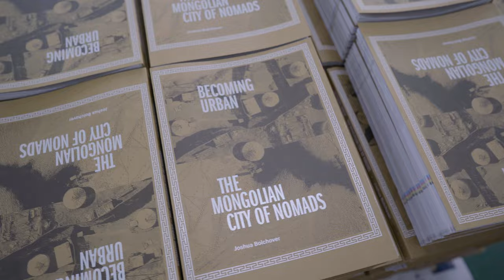Becoming Urban Behind the Scenes Book Production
For thousands of years, nomadic Mongolians have lived in gers – circular ‘yurt-like’ structures made of timber, felt, and canvas that are ideal for moveable life on the Steppe. Since 1990, due to major political, social, and climatic upheaval, hundreds of thousands of people have abandoned nomadic life and moved to the country’s capital city, Ulaanbaatar. The gers, cheap and easily moved, are now grounded, exacerbating the extraordinary growth of the city, which has increased its size 35 times in the last thirty years. The living situation in these ger districts is increasingly unsustainable and detrimental to the health and well-being of those that live there.

Illustrated throughout, Becoming Urban tells the story of Ulaanbaatar’s ongoing transformation and explores the challenges of making architecture in this fast-changing context. Working for the last eight years undertaking design projects, workshops and spatial research, architect Joshua Bolchover brings to light the ger districts’ characteristics and the urgency of improving their current predicament. Today, families living in the ger districts must collect water twice a day, use an outside pit-latrine, and burn up to 4 tons of coal each winter to stay warm. Bolchover proposes a strategy of incremental change leading to sustainable future growth. He presents prototypes that reimagine the ger, enable improved living conditions and community infrastructure. Becoming Urban demonstrates an alternative form of practice and role for the architect.

The story told in this book is not just about Mongolia. In the 21st century, the urgencies of the climate crisis and global viral pandemics mean that questions of why and how we live together, are just as raw and urgent to the contemporary urban condition as they are to Mongolia. How architects, planners, communities, and politicians grapple with the effects of urbanization on climate change is a critical issue facing the twenty-first century. The ways in which this process comes to be materialized and organized spatially, and by whom, will have profound ramifications for the climate and the social and economic makeup of our cities. In response, this book advocates that architecture is a social act and affirms the architect’s vital contribution to the process of becoming urban.